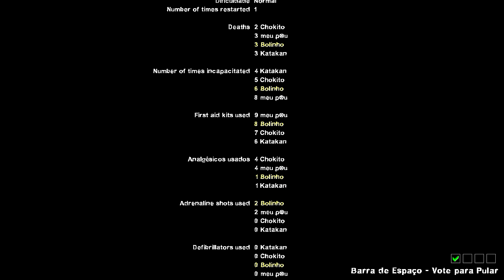L4D2 | Death Toll #4 - Se aquela foi difícil....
Vídeos novos todos os dias às 10h, 12h, 14h, 16h, 18h, 19h30 e 20h30!

Abraços